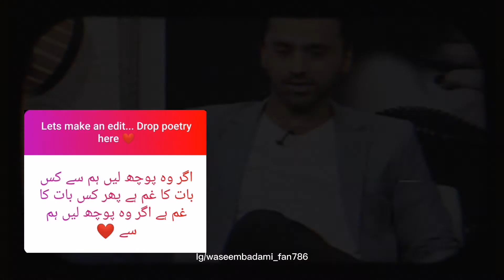The poetry lover 😍